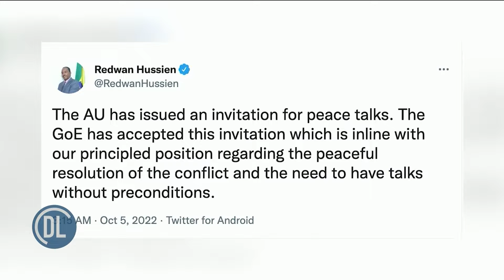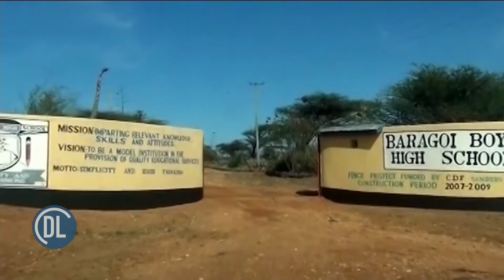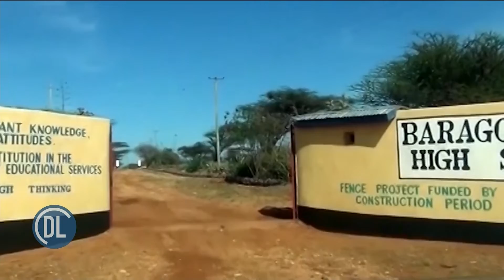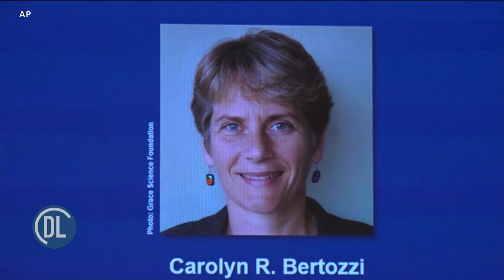Mkutano wa hali ya hewa wa utangulizi kabla ya COP27 wamalizika Kinshasa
Mkutano wa hali ya hewa wa utangulizi kabla ya COP27 umemalizika Jumatano mjini Kinshasa, DRC ambapo zaidi ya mawaziri 60 wa mazingira kutoka nchi mbalimbali walikuwepo kwa siku tatu za majadiliano kuhusu mabadiliko ya hali ya hewa.

Uongozi wa Rais wa Kenya WilliamRuto kuondoa marufuku ya miaka kumi dhidi ya bidhaa za GMO umezua mjadala nchini.